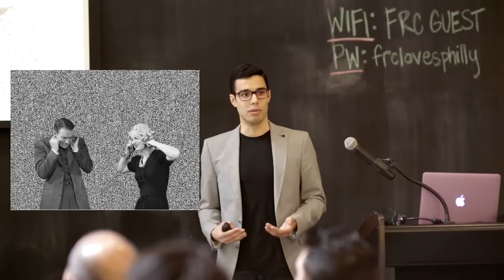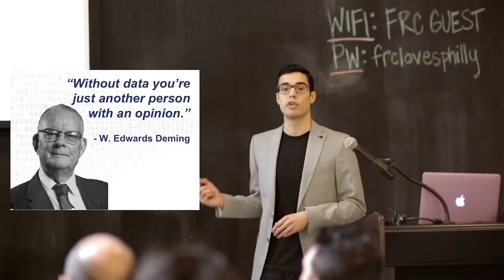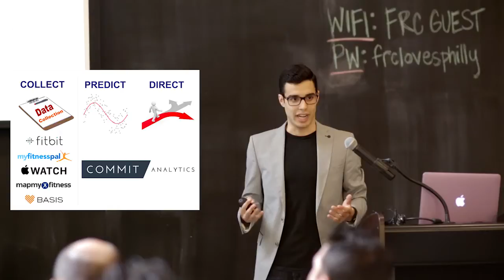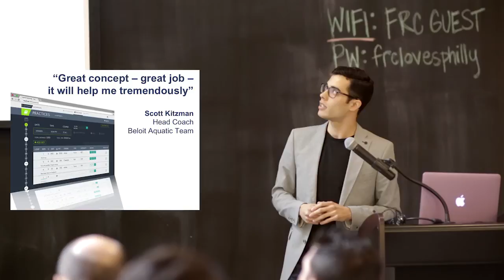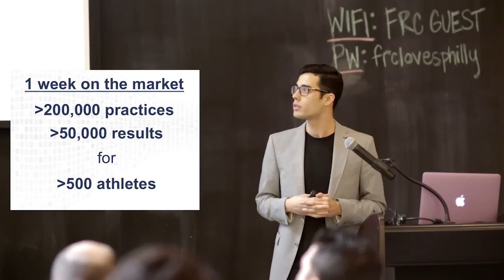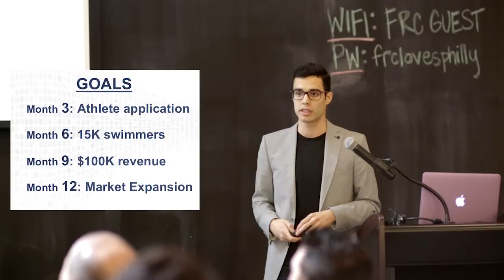Commit Analytics: DreamIt Philly 2015 Demo Day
Commit uses machine learning algorithms to optimize athletic performance. Unlike the traditional ways of creating training plans, our platform delivers personalized direction based on workout and performance data.